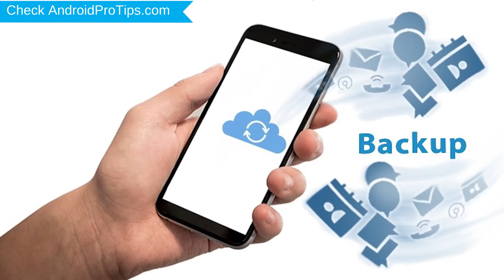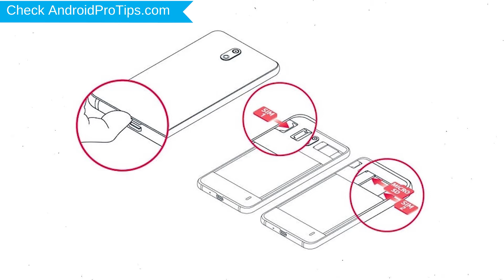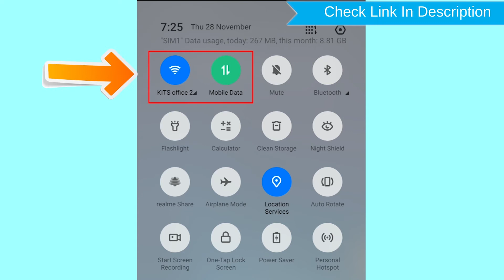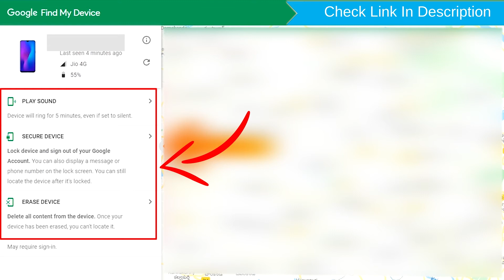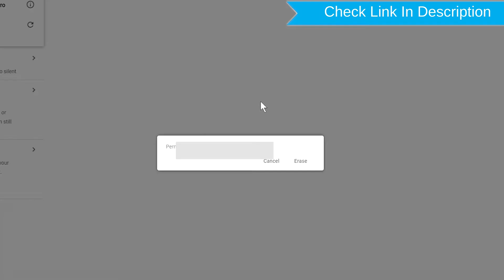How to Reset & Unlock TECNO Pouvoir 3 Plus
You can easily Hard Reset TECNO Pouvoir 3 Plus android mobile here. You can also unlock TECNO Pouvoir 3 Plus phone when you forgot the password.

In this video, you can learn how to reset TECNO Pouvoir 3 Plus android phone in different ways.

Video Contents
How to Hard Reset TECNO Pouvoir 3 Plus.
Reset TECNO Pouvoir 3 Plus without password.
Unlock TECNO Pouvoir 3 Plus Android phone.
Reset TECNO Pouvoir 3 Plus with Google Find My Device.
Wipe/delete data on TECNO Pouvoir 3 Plus.
TECNO Pouvoir 3 Plus format when forgot password.
TECNO Pouvoir 3 Plus bypass google account protection.

Hard reset TECNO Pouvoir 3 Plus

Power off your TECNO Pouvoir 3 Plus, by holding the power button.
After that, Release both Buttons when you see Tecno LOGO.